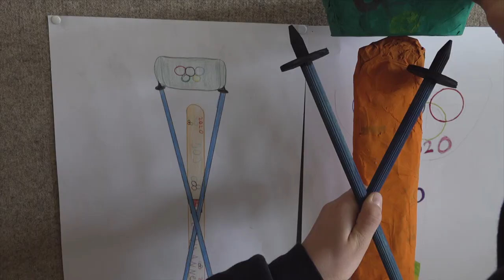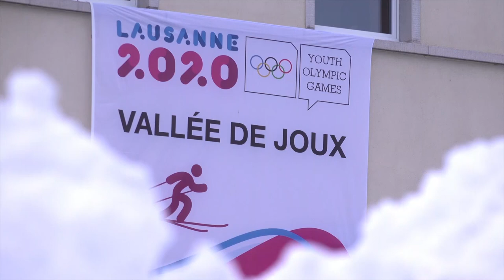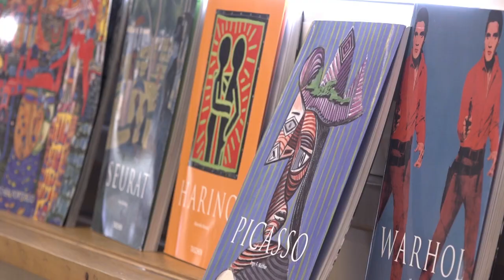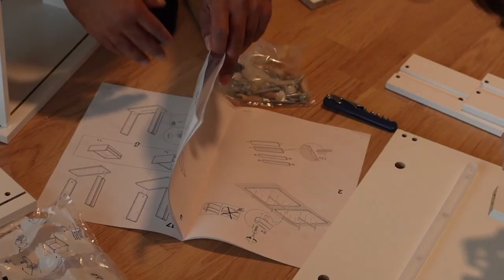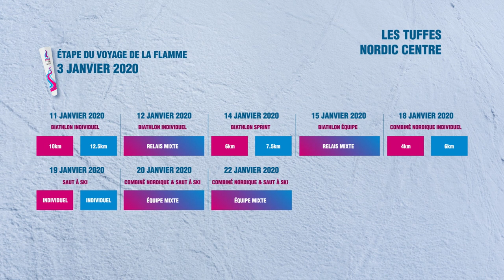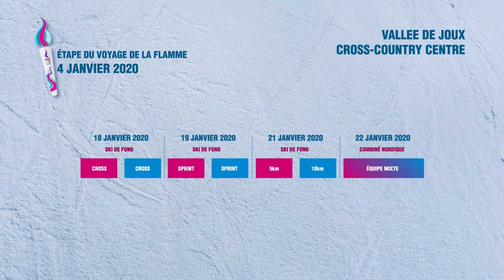On the road to Lausanne 2020 (ep 09) - Vallée de Joux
- The Vallée de Joux will host the cross country ski events of the Lausanne 2020 Youth Olympic Games.
The French-speaking channel La Télé is producing a series of "On the Road to Lausanne 2020" programs to help you discover the scenes of the event. See you once a month until January!